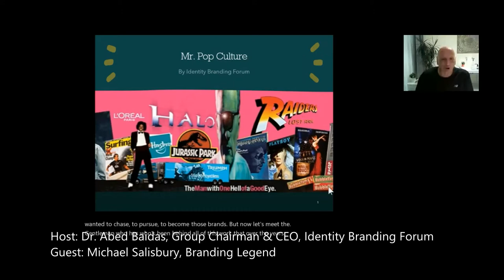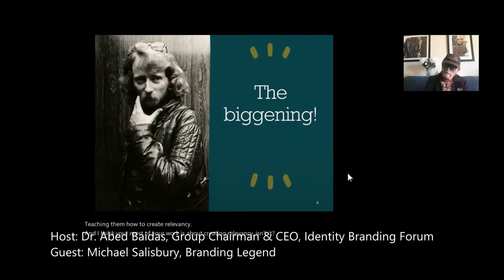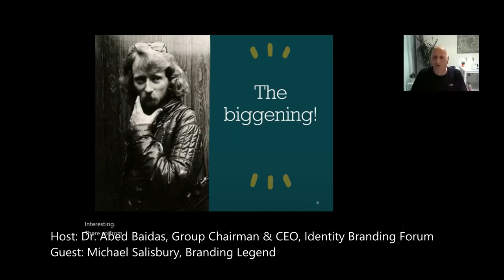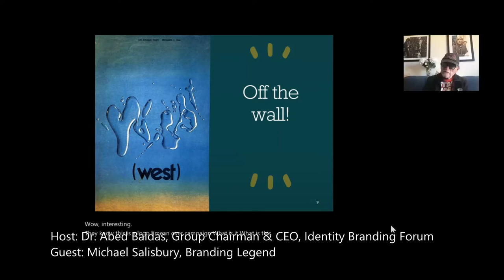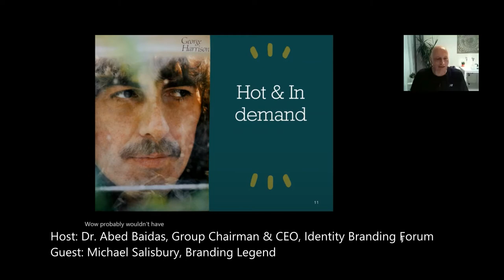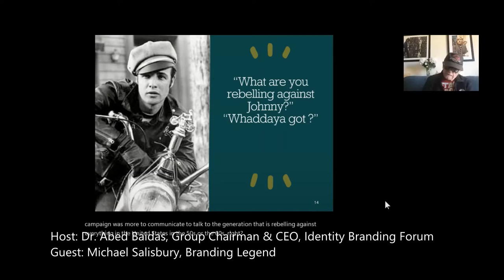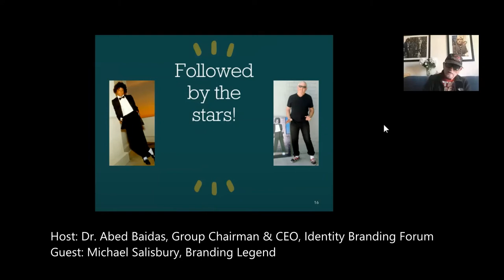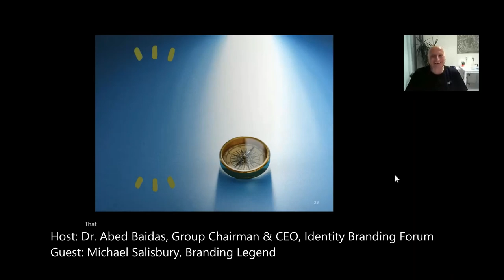Mike Salisbury Moment with Interns - By Talents of Endearment Labs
Held on August 2nd, 2021

Host: Dr. Abed Baidas, Group Chairman & CEO, Identity Branding Forum
Guest: Michael Salisbury, Branding Legend